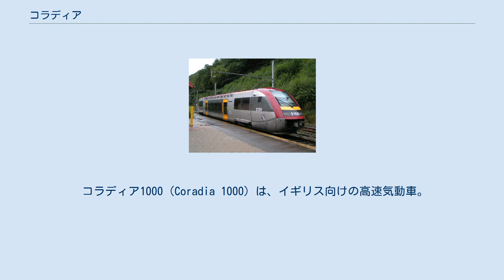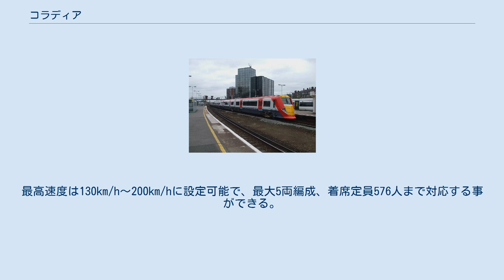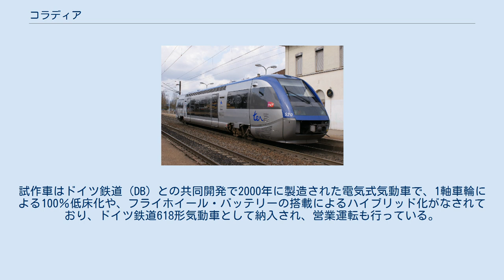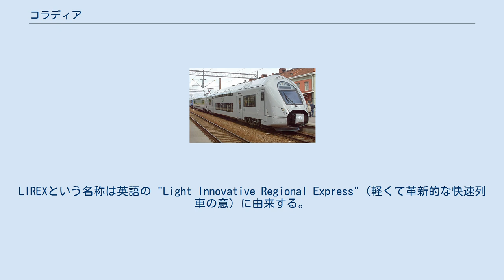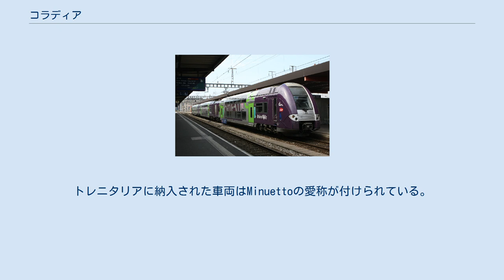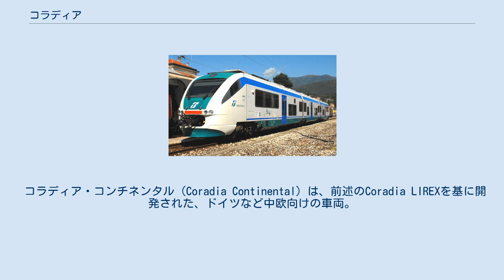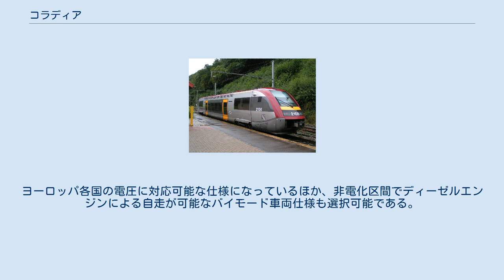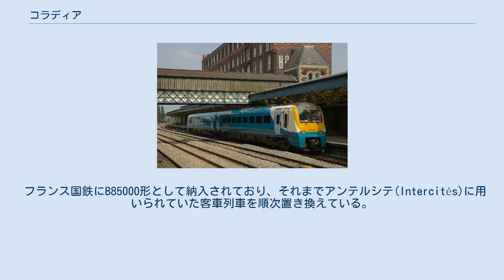コラディア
コラディア（Coradia）はアルストムグループのアルストム・トランスポール社が展開する動力分散方式の車両（電車・気動車）のブランドである。
 電車・気動車の標準規格として登場。
車両によっては低床車両にも対応している。
 コラディアA TER（Coradia A TER）は、ドイツ鉄道とフランス国鉄の協力の一環で、ドイツのリンケ＝ホフマンと合同で1996年に開発した単行気動車。
 フランス国鉄やドイツ鉄道に納入された他、2000年から2005年までルクセンブルク国鉄でも2100形として使用されていたが、2005年にフランス国鉄に売却されX73500形に編入された。
 コラディア1000（Coradia 1000）は、イギリス向けの高速気動車。
ウェールズで運用される最高速度160km/hの175形と、最高速度200km/hの高速列車用に180形が導入されている。
 コラディア・ジュニパー（Coradia Juniper）は、イギリス向けの近郊用電車。
架線区間のほか第三軌条にも対応している。
 334形、458形が導入されている他、2012年までガトウィック・エクスプレス向けの460形が運行されていたが、現在は改造の上458形に編入されている。
 コラディア・デュプレックス（Coradia Duplex）は、2004年から製造された2階建て車両。
最高速度は130km/h～200km/hに設定可能で、最大5両編成、着席定員576人まで対応する事ができる。
 フランス国鉄（SNCF）、ルクセンブルク国鉄（CFL）の他に、スウェーデン鉄道（SJ AB）向けにX40形電車として納入されている。
 コラディア・リント（Coradia LINT）は、ドイツのリンケ＝ホフマン（LHB）社が吸収したアルストムが継承し、アルストム・LHB社名義で1999年から展開している。
「LINT」（リント）という名称はドイツ語の "Leichter Innovativer Nahverkehrstriebwagen" （「軽快で革新的な鉄道車両」の意）に由来する。
ディーゼルエンジンはMTUフリードリヒスハーフェン製V型6気筒、駆動装置はフォイトかZFの変速機を搭載する。
 コラディア・リレックス（Coradia LIREX）はモジュール化された低床車両シリーズである。
試作車はドイツ鉄道（DB）との共同開発で2000年に製造された電気式気動車で、1軸車輪による100％低床化や、フライホイール・バッテリーの搭載によるハイブリッド化がなされており、ドイツ鉄道618形気動車として納入され、営業運転も行っている。
LIREXという名称は英語の "Light Innovative Regional Express"（軽くて革新的な快速列車の意）に由来する。
なお、リレックスのシリーズ名を使用した量産型車両は存在しないが、コラディア・ノルディック、コラディア・コンチネンタル、コラディア・ポリバントはリレックスの派生シリーズである。
 コラディア・メリディアン（Coradia Meridian）はイタリア向けの車両。
トレニタリアに納入された車両はMinuettoの愛称が付けられている。
 コラディア・ノルディック（Coradia Nordic）は前述のCoradia LIREXを基にスウェーデン・ストックホルム近郊で通勤電車を運営するストールストックホルムス・ロカールトラフィーク（SL）社向けに開発された。
当初、同社ではボンバルディアのReginaを導入しようとし、実際に借り受けて試験運行してみたが加速性能とドアの幅に不満があったという。
2002年に契約が締結。
2005年からストールストックホルムス・ロカールトラフィークX60形電車として納入が開始された。
派生形式として「X61形」と「X62形」がありいずれもスウェーデン各地の公営交通会社で運用されている。
 車両は6両編成（X60）ないし4両編成（X61、X62）で連接台車方式を採用している。
 この他にもスウェーデン国内で使われているCoradiaには空港アクセス用にX3、上記の「スウェーデン鉄道X40形電車」がある。
 コラディア・コンチネンタル（Coradia Continental）は、前述のCoradia LIREXを基に開発された、ドイツなど中欧向けの車両。
基本的な構造は上記の...